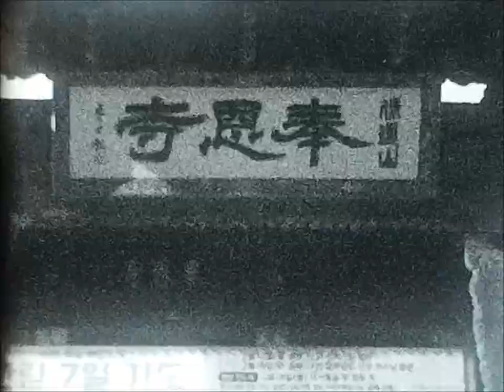Japonia i Korea 2024 Kamera Silver 8 Made in Japan 1957